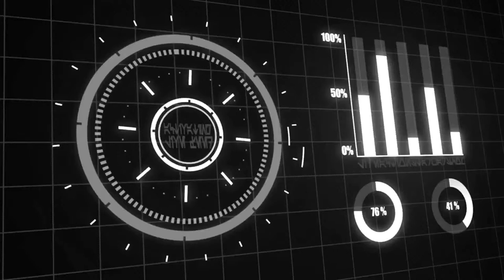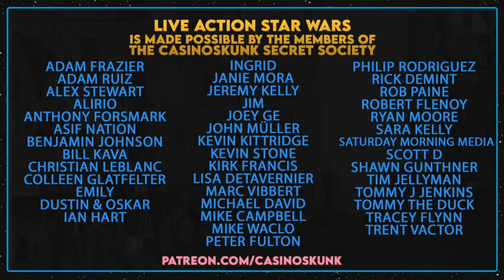Obi-Wan Kenobi: Episode 3 (Guest Eddie Pence)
EPISODE 34 - Ralph and James are discussing the episode 3 of the Obi-Wan Kenobi series from Disney+ with guest Eddie Pence (@TheRambleTube , The Ralph Report with @ralphgarman4399 ). On this episode we are definitely talking about Darth Vader.

Follow @eddiepence